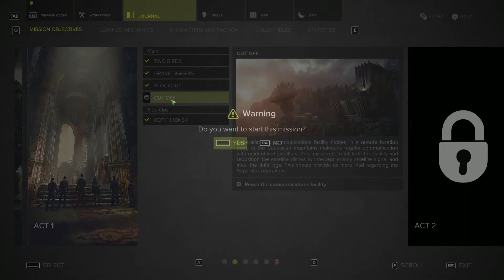#6 Cut Off - Sniper Ghost Warrior 3